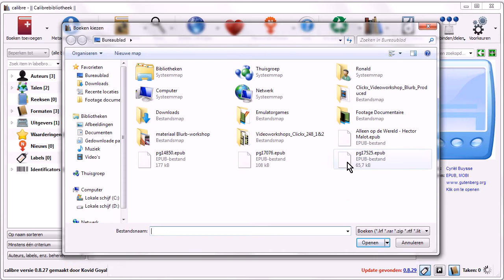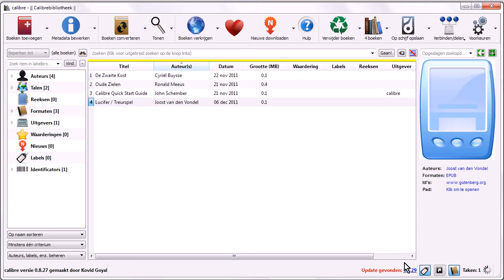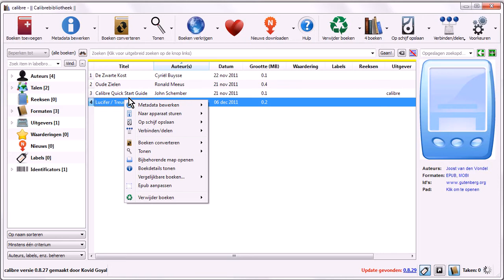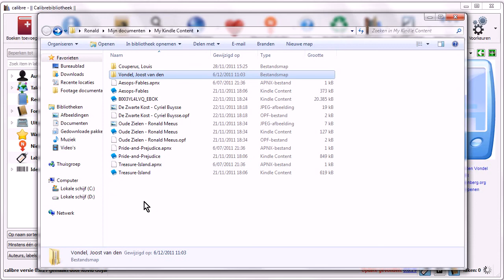Clickx Xtra 248 - E-books lezen op je pc met Kindle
Schootcomputer wordt ebooklezer.